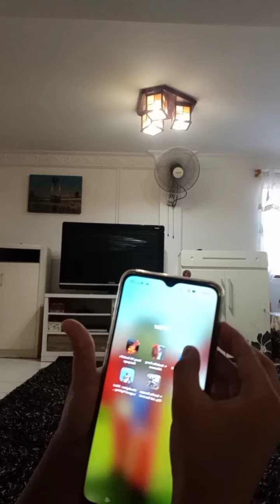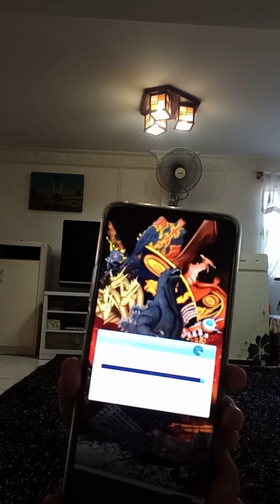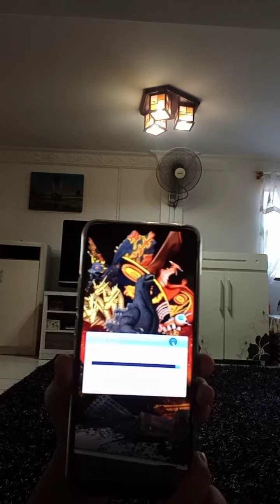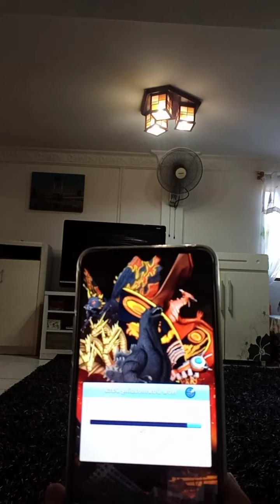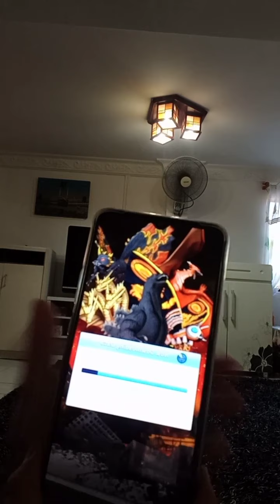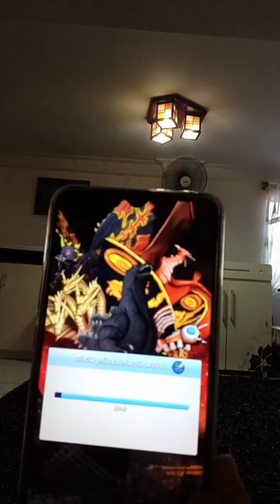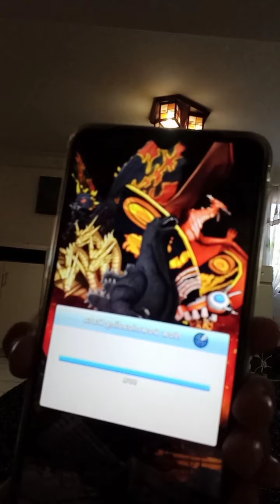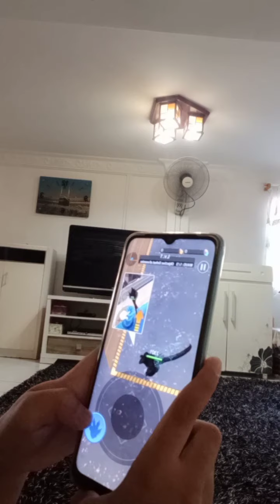Upin Ipin Main Game GODZILLA DESTRUCTION | Bahasa Malaysia🇲🇾🇲🇾🇲🇾🇲🇾